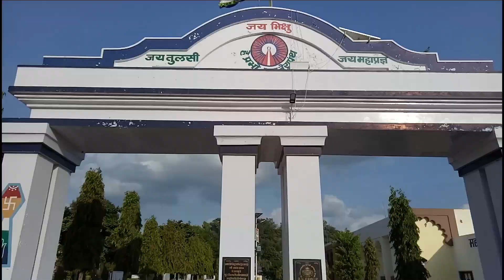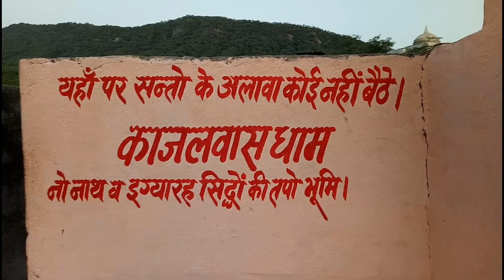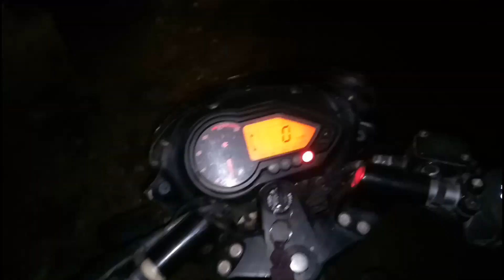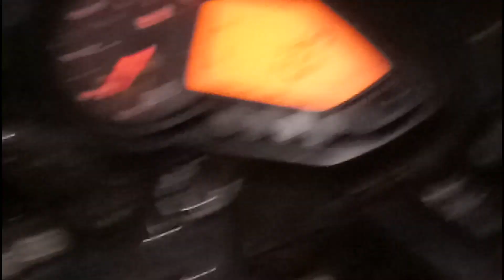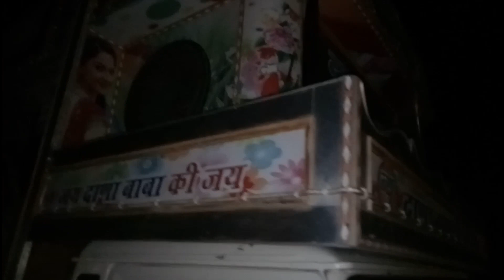Bhikshu Smadhi, Dhaneshwar mahadev Full Vlog Video ।।2018।।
Dudhaleshwar mahadev, dhareshwar mahadev Full Vlog video.
Life style vlogs, rajasthani Vlog, village Vlog, Village place vlog, Tourism place vlogs, My village videos, Rajasthani Vloging, My Life Style Vlogs video,

Thanks Friends.